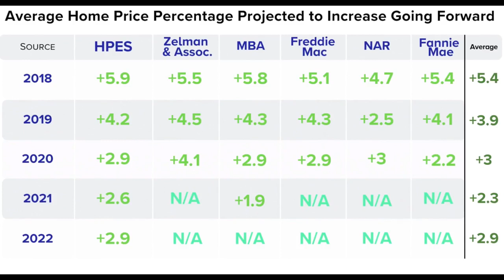Is The 2019 Encinitas Real Estate Market Going To Crash?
What's all this talk about a market crash? Hey it's Rob coming to you from HomeSmart Realty West  I've been hearing a lot of crash talk like in 2008 and in this day and age of the internet real estate is no different But instead of assuming things are always going to be for the worst why don't we take a look at what some of the experts are saying about the future forecasts up real estate forecasting real estate like everything it's not perfect what would you rather listen to paid professionals that do this for a living or what somebody makes up on the internet because they have their own agenda so let's start by looking at this graphic Was predicted by aeconomists and market analysis experts Out of 105 104 of them and Fannie Mae Freddie Mac National Association of Realtors all say that we are going to s*** increase and home prices through 2019 and even into 2020 Across the Nation take a look at this graph all their predictions you know what they are they're all in green green is good right green is cash it's always good right do you remember when the market crashed back in 2008 only one person called out that crash and predicted it was going to happen before anyone else and that person was Robert Shiller who just so happens to be a Nobel Prize winner and the co-founder Chase Schilling market index what's he saying now you can call the Market a bubble but it's just not the same it's more Placid I don't expect a sharp turn in the housing market at this point so how does this affect you for the buyers saying around waiting for the market to crash you better evaluate your way of thinking listen to what people that are paid to make these predictions what they are saying not people they're just making things up on the internet these experts are predicting increases through 2020 they predict 2019 will see 5.4% increase at a 2.9% increase in 2020 and remember these are National averages we are well above the national average not bragging or anything but look where we live there is something to be concerned about for both buyers and sellers Freddie Mac has stated interest rates will increase up to 5.3% by the end of 2019 something to keep in mind if you're selling it says interest rates increase people are now qualified to pay are your home decrease but that's a little loss because like say you have a house for sale for $1000000 edit rates go up in that million dollar buyer now qualifies for 950,000 well that million dollar fifty tired now called size four million dollars so at the same time they could get depressed and just say well I just don't want to buy a house but the people that want to buy a house they're so turn around for you once interest rates go up and your qualifying amount goes down that's it so you're going to end up at a lower home where you would right now as interest rates go up as interest rates experts are predicting they're going to do so if you're pre-qualified for a loan and you're sitting around waiting for a crash it's not happening you should get involved right now and look for a home so you stay up in that hire range where you're at now okay and one last thing even though the FED raised rates a few weeks ago the 30-year bond yield margin went down which kept interest rates down they actually dropped little bit from point 4.8 2 about 4.6 they will go back up but I'm just saying right now is a good time to act so if you like please like or share I always appreciate that any comments are always appreciated and if I could help in any way or if you know somebody that could use my services I'm always here to help call text or email thanks encinitas homes for sale